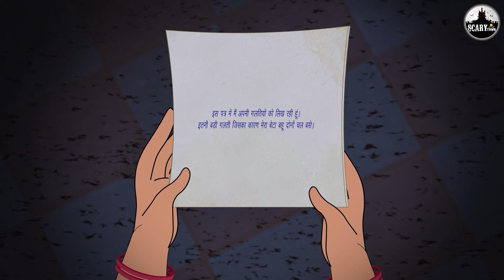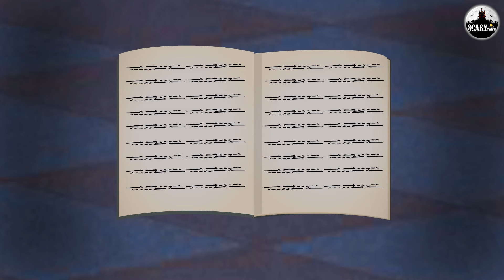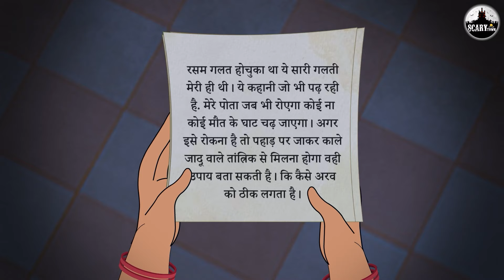सैतान बाळ | Marathi Horror Story | Marathi Fairy Tales | Koo Koo TV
Story - Devil Baby